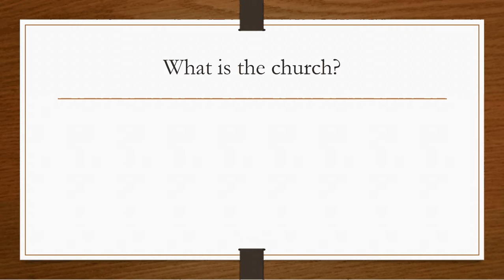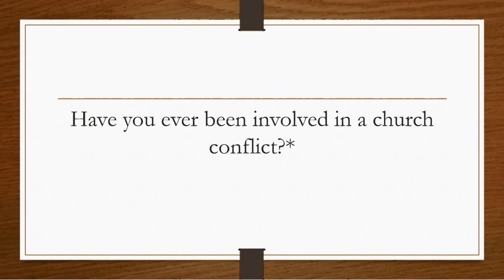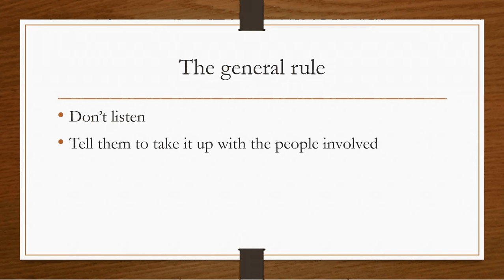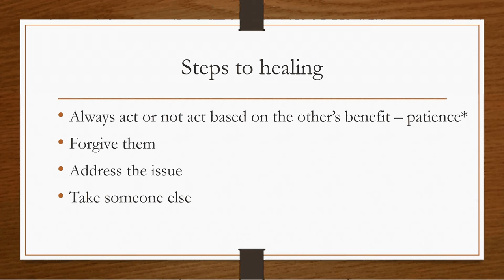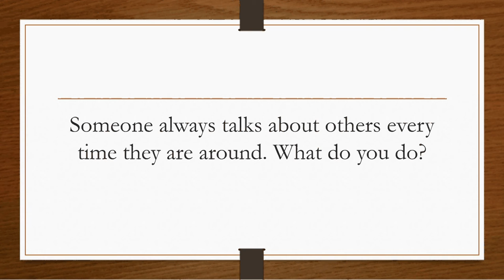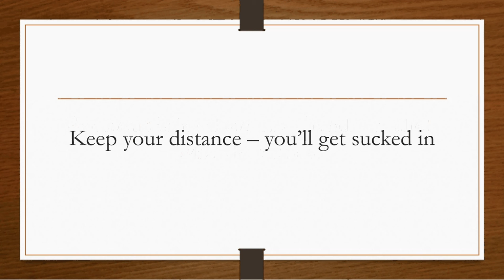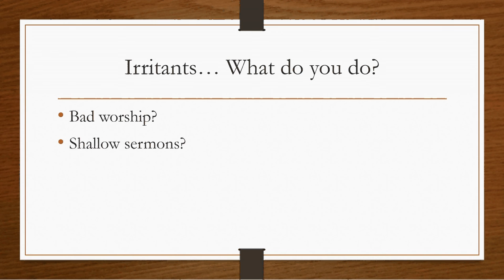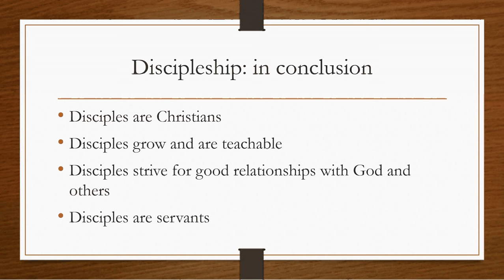January 31, 2017: Church problems